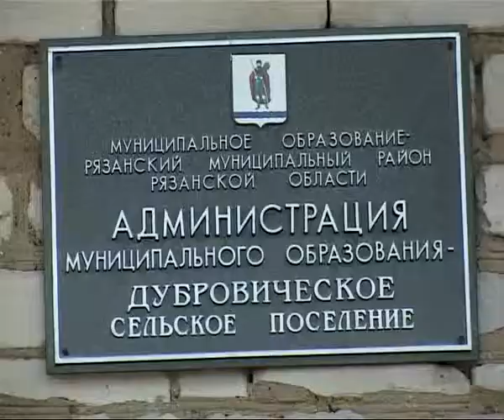Последнее заседание областной думы